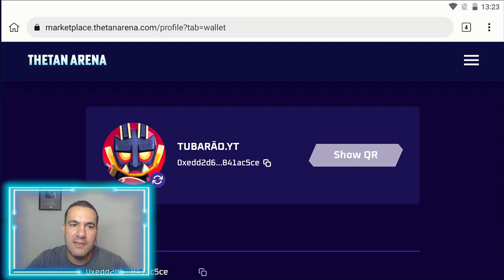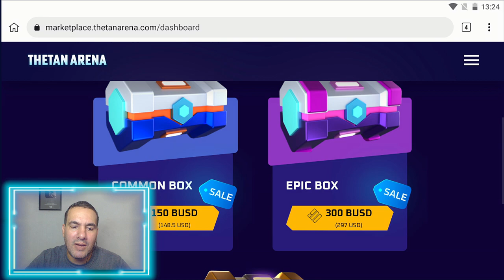100 DOLARES GRÁTIS - NOVO JOGO NFT PAGANDO PARA JOGAR - Thetan Arena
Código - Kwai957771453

GANHE MUITO DINHEIRO!

J9601085